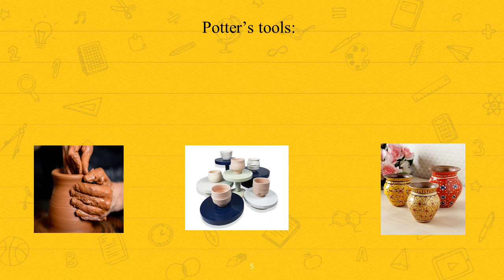GRADE 5 QUARTER 1 LESSON 3 ARTS 5 POTTERY PATTERN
GRADE 5    QUARTER 1   LESSON 3   ARTS 5   POTTERY PATTERN SCHOOL PURPOSES